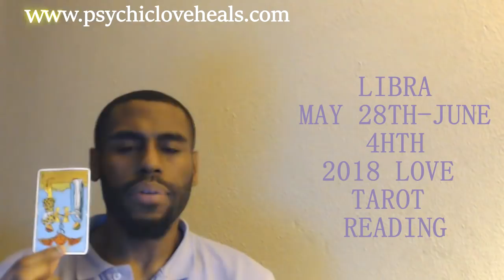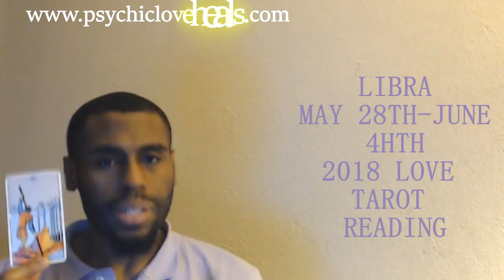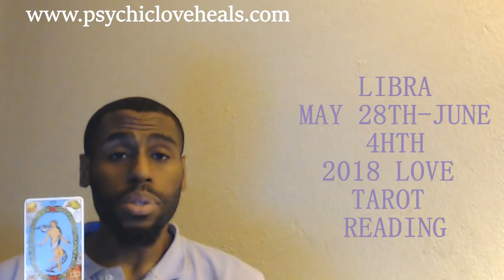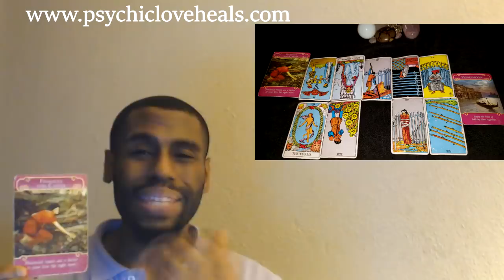LIBRA LOVE TAROT MAY 28TH – JUNE 4TH 2018 "SPACE FROM MANIPULATION BRINGS HAPPINESS"